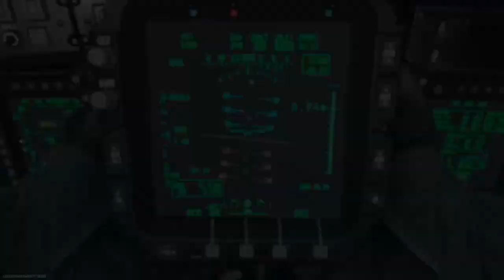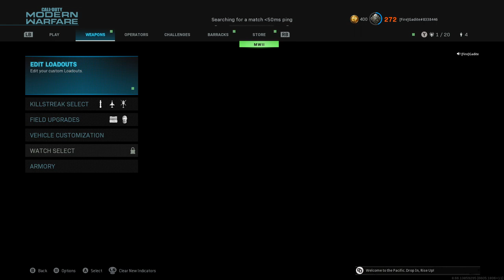Modern Warfare 2019 Pub Stomping | DOMANATION